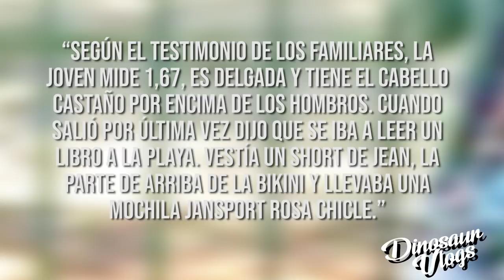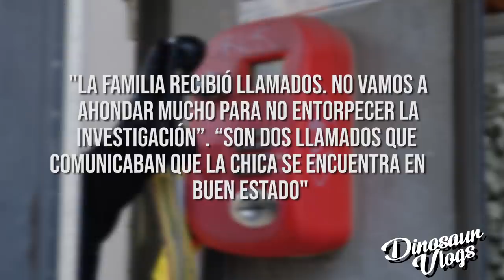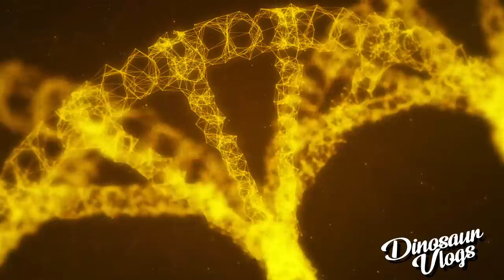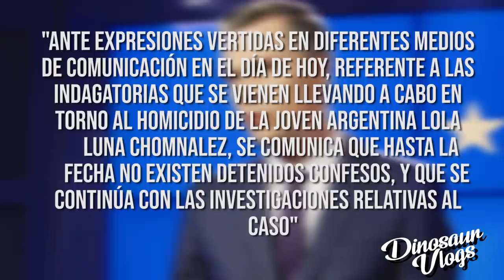► El MISTERIO de Lola Chomnalez ◄